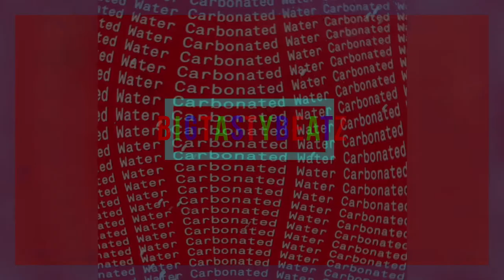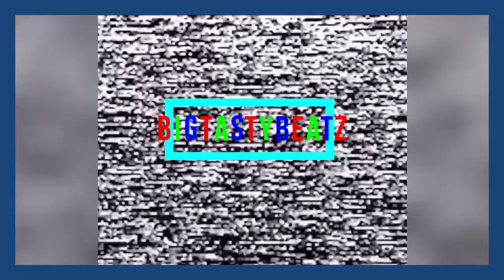SKI MASK THE SLUMP GOD - CORONAVIRUS TYPE BEAT [PROD. BY BIGBOITASTY]